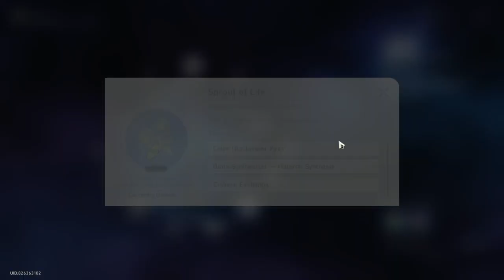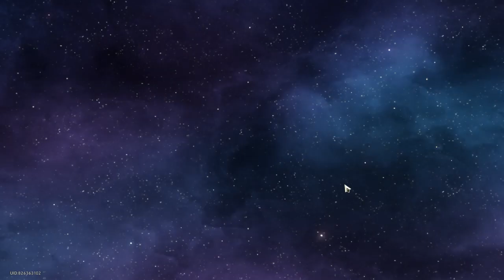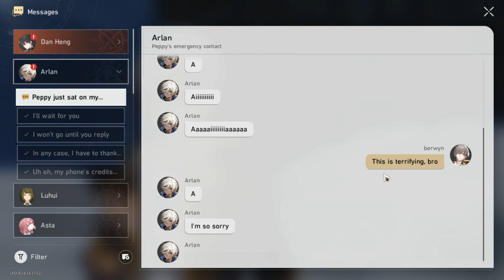honkai starrail gameplay 2